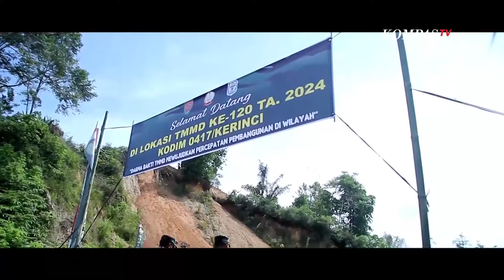Membangun Negeri di Tanah Sekepal Alam Sakti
JAMBI, KOMPAS.TV - Berada di wilayah barat Provinsi Jambi serta wilayah yang meliputi daerah dataran tinggi dan topografi berbukit hingga gunung, Kabupaten Kerinci rawan terjadi bencana alam seperti longsor dan gunung meletus. Melalui program TMMD ke-120 Kodim 0417 Kerinci membangun infrasturktur jalan sepanjang 6,35 kilometer. Akses jalan yang dibangun nantinya menjadi jalur alternatif yang digunakan guna menghindari longsor atau macet antar lintas Provinsi antara Kabupaten Kerinci-Sumatra Barat maupun sebaliknya serta menjadi jalur evakuasi penanggulangan pengungsian penduduk dalam antisipasi gunung meletus.

Tidak hanya sebagai jalur antisipasi bencana alam, jalan yang dibangun juga membantu daerah-daerah yang terisolir agar mudah terjangkau. Menjadi jalur transportasi yang mempermudah masyarakat mengeluarkan hasil perkebunan serta mendukung pengembangan dan pemekaran Desa yang tertinggal.

Adanya program TMMD di Kabupaten Kerinci menunjukkan bentuk keseriusan dan komitmen TNI dan pemerintah dalam percepatan pembangunan di daerah pedesaan, serta meningkatkan kesejahteraan masyarakat dalam berbagai aspek.